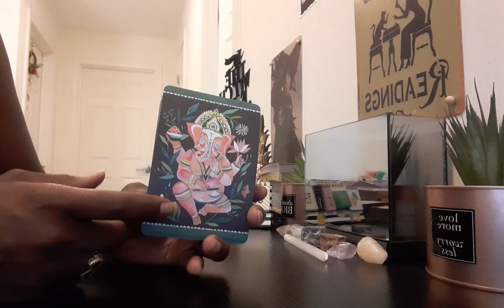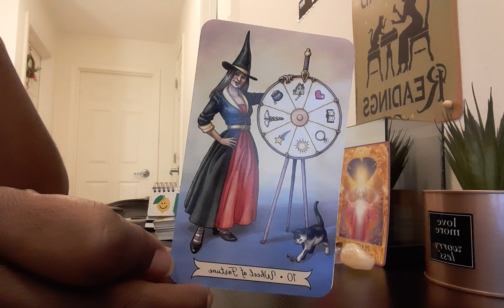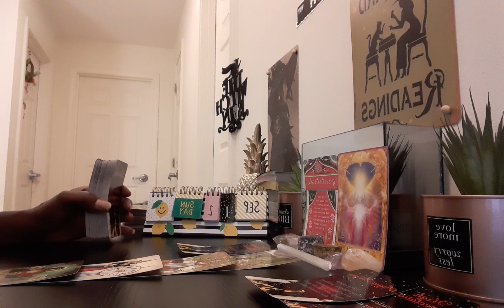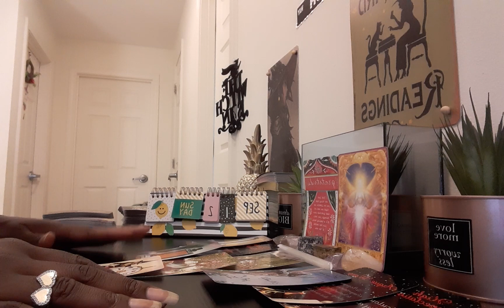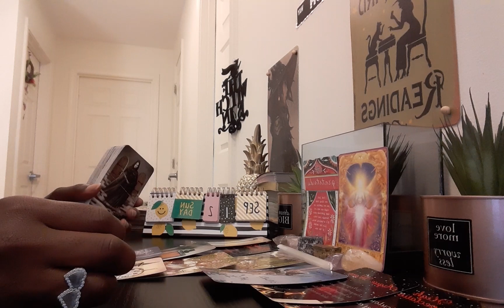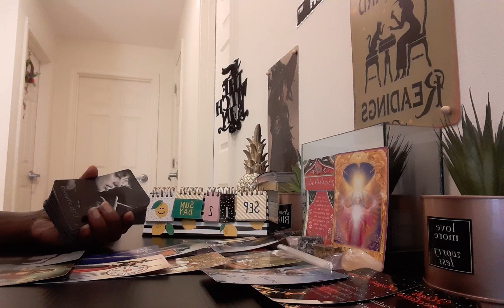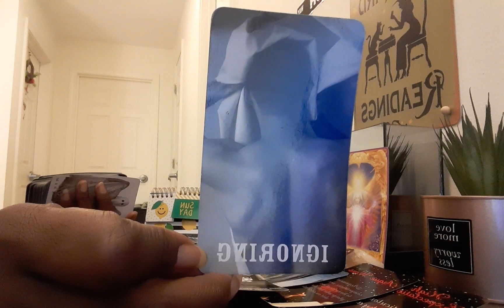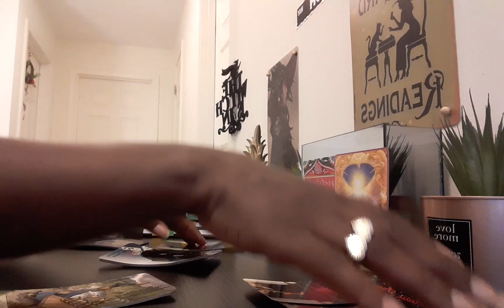Divine Masculine💪🏽🤴🏽: Saved by the wheel of fortune💁🏾‍♀️ Divine timing👌🏽👍🏽